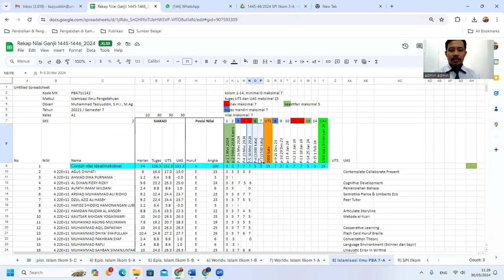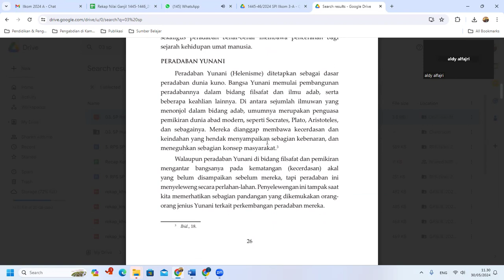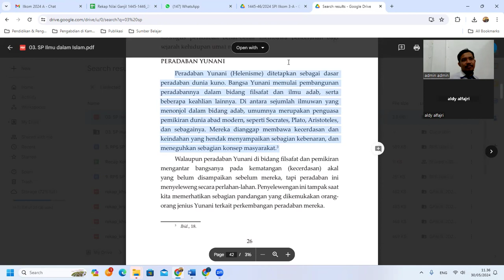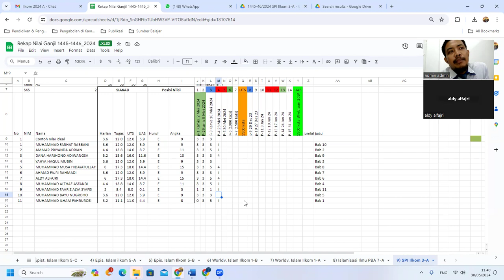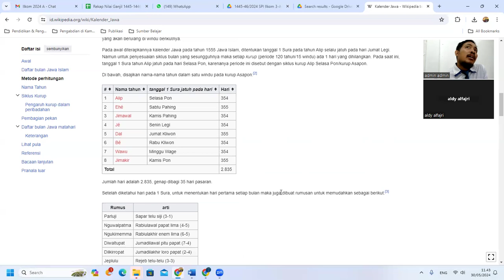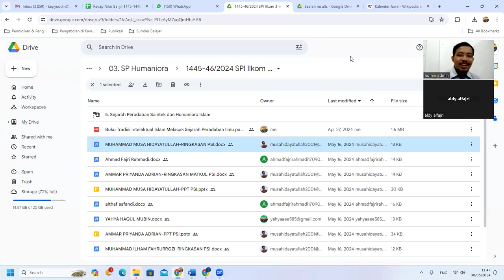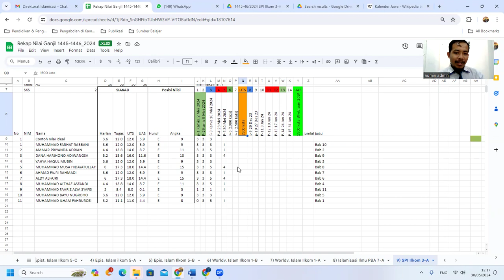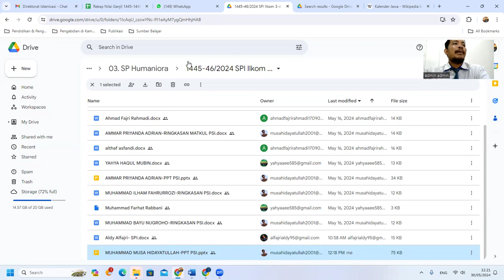P-5 Sejarah Peradaban Islam Ilkom 3-A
Peradaban Pra Islam